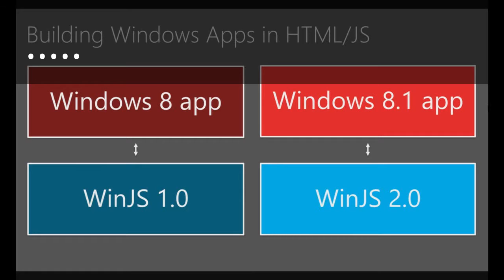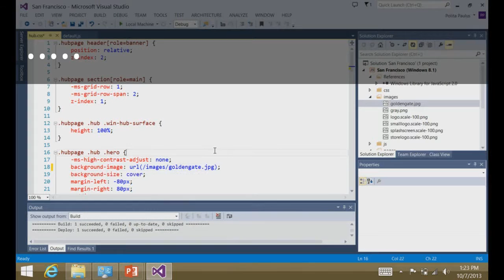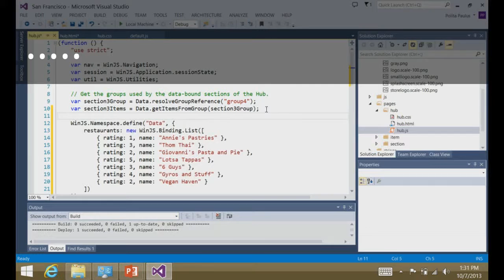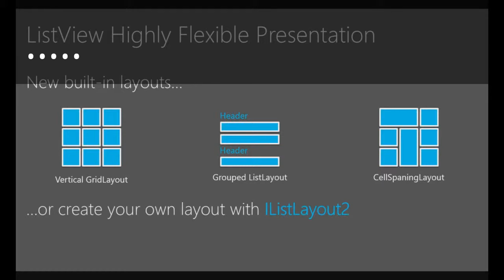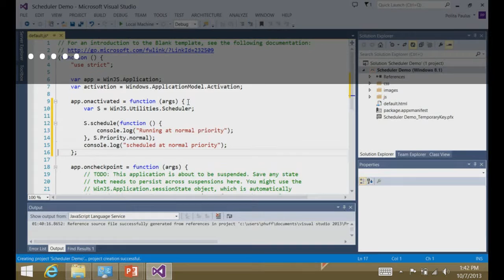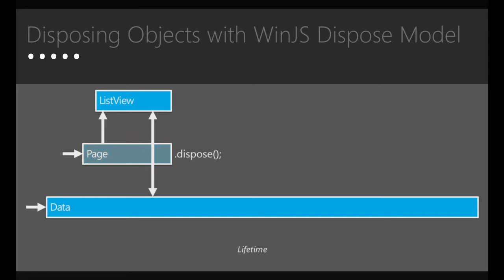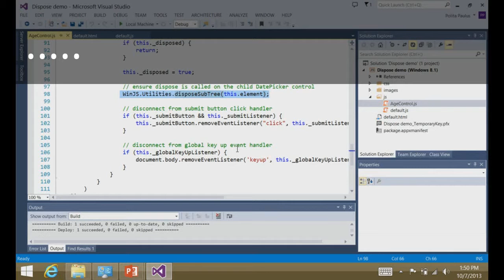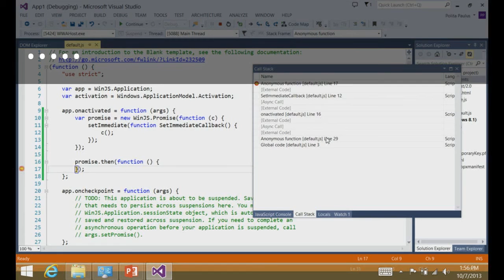USEFUL TUTORIAL VIDEO - HELP YOU IN SOME WAY